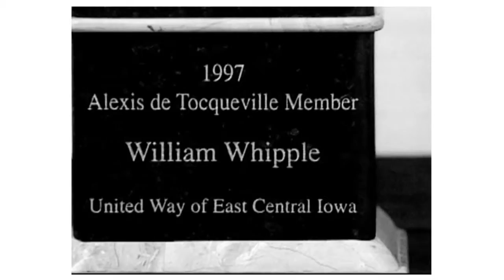Touch Tomorrow Society Video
The Touch Tomorrow Society recognizes donors who support United Way’s Endowment through outright or estate gifts. These donors strengthen our community, improve lives, and make an everlasting impact.

If you would like to learn how you can be apart of the Touch Tomorrow Leadership Society, please